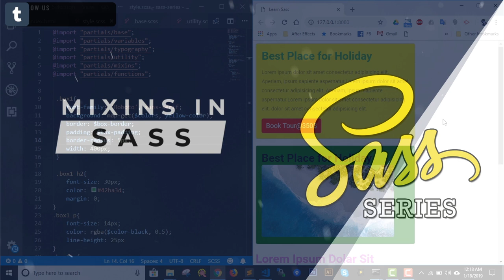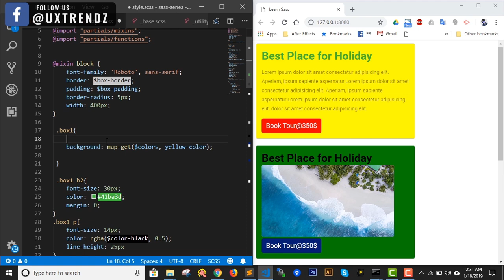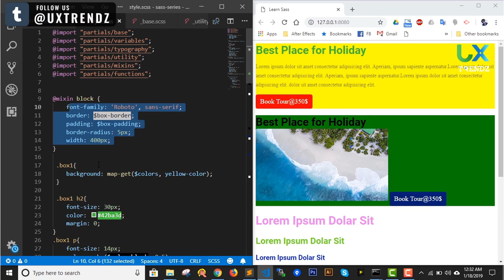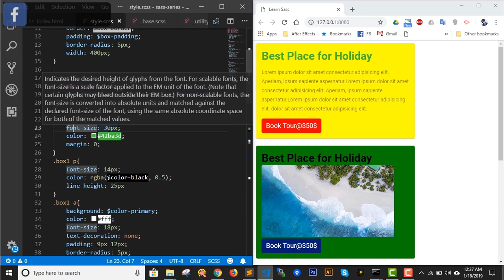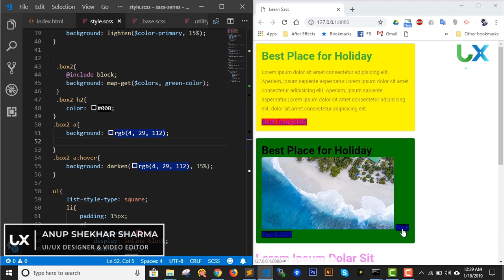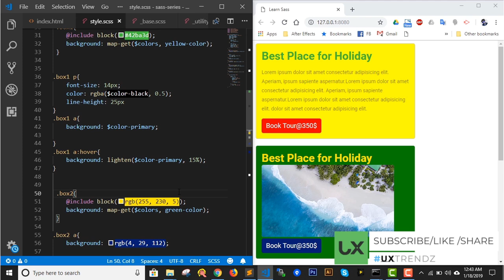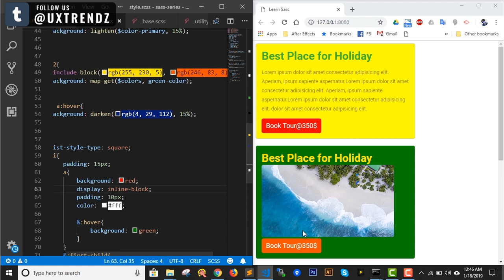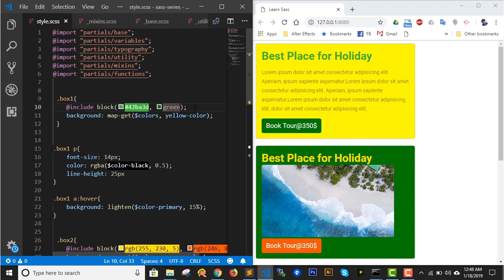Sass Mixins | Sass Tutorial in Hindi (2019) [#4]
In This Video You will Learn about What is Sass Mixins. Follow this video to know more about.

🎤 Mic i use for voice recording:
Boya BYM1 Microphone

🎬 Angular Series Playlist (In Hindi)

🎬 Sass Series Playlist (In Hindi)

Text Portrait with Css and Html | Pure Css Tutorial | Html/CSS [Ep #1]

What is NPM and how to Install (In Hindi)

Checkout How to Install Bootstrap with NPM (In Hindi)

Other Media People are Trying to Locate on YouTube Similar to Sass Mixins In Hindi

👍 Social Us